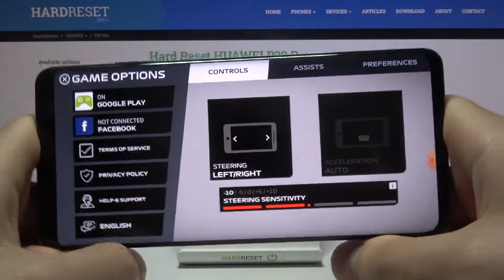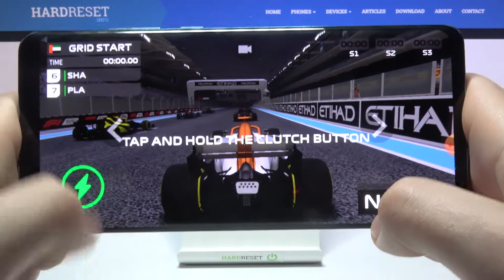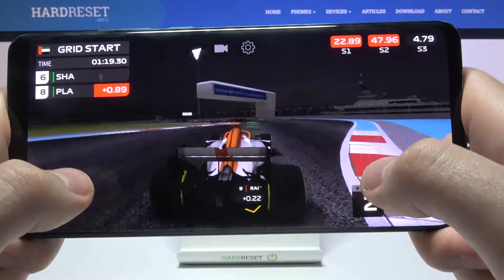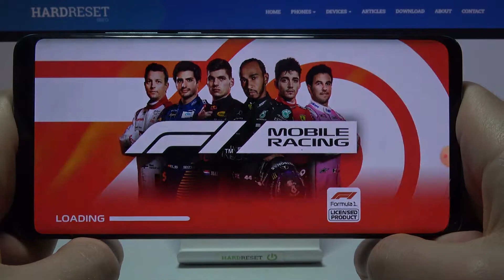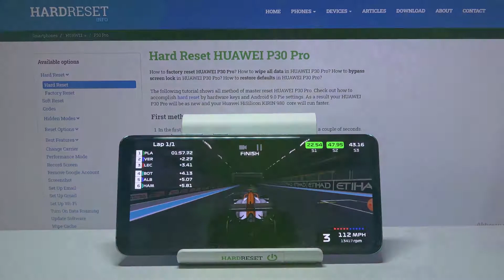F1 Mobile Racing Gameplay on HUAWEI P30 Pro - Android Game Review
Let’s check out the performance of HUAWEI P30 Pro while playing of the best games on mobile version. Find out how the popular HUAWEI P30 Pro work on highest graphic setup on presented Apple smartphone. Watch our short gameplay and make sure that you will be able to play on HUAWEI P30 Pro without any problems with performance.

How many fps have HUAWEI P30 Pro while gaming? How to check performance of HUAWEI P30 Pro? How efficient is HUAWEI P30 Pro? How F1 Mobile Racing  performs on HUAWEI P30 Pro? How efficient F1 Mobile Racing  on HUAWEI P30 Pro?

NETWORK Technology
Build Glass front (Aluminosilicate glass), glass back (Aluminosilicate glass), aluminum frame
DISPLAY Type OLED, HDR10
PLATFORM OS Android 9.0 (Pie), upgradable to Android 10, EMUI 10
MEMORY Card slot NM (Nano Memory), up to 256GB (uses shared SIM slot)
  UFS 2.1